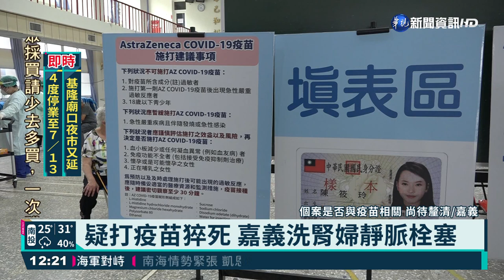疑打疫苗猝死 嘉義洗腎婦靜脈栓塞｜華視新聞 20210626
嘉義縣日前發生兩名長者，89歲有心血管及泌尿道疾病的老翁、以及57歲洗腎婦人，在施打疫苗後死亡，嘉義地檢署檢方解剖相驗後，發現婦人有靜脈栓塞、腸道血管栓塞等情形，是否和打疫苗有關，還有待法醫研究所來做最後判定。